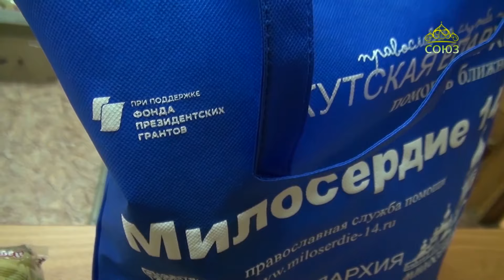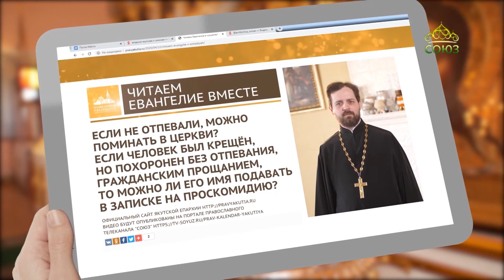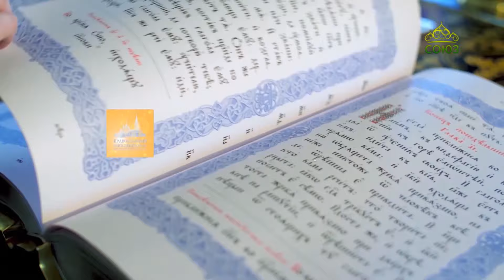«Православный календарь» (Якутск). 5 апреля